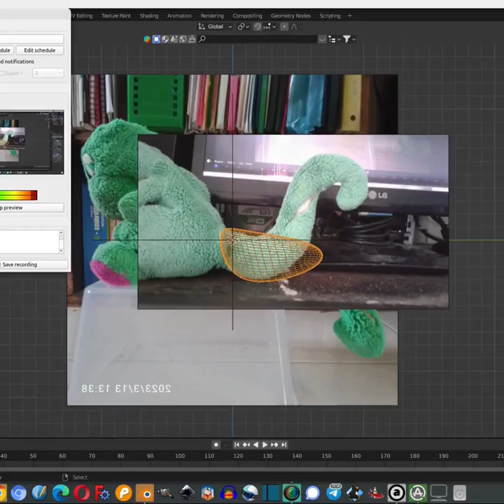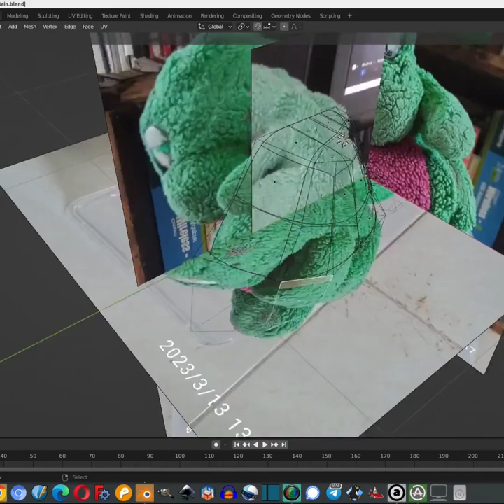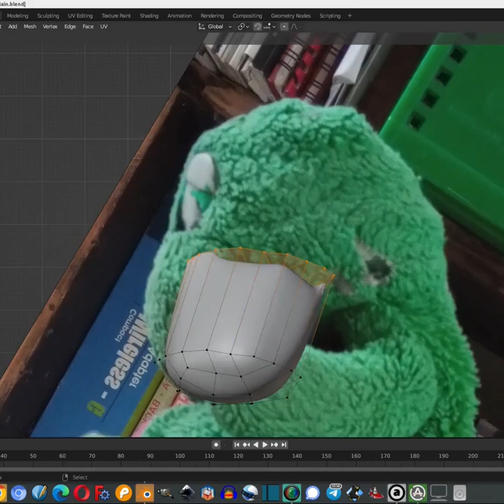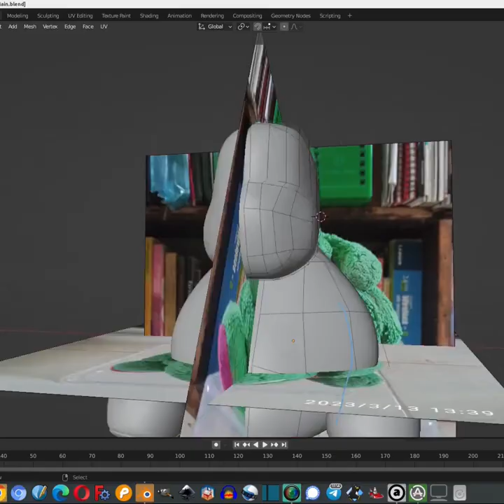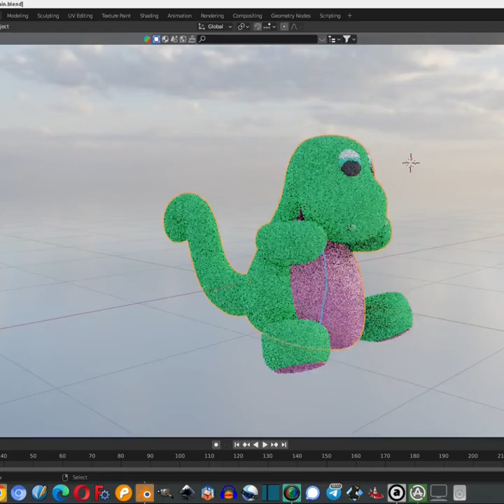Nonosaurus.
Namanya Nono. Ini adalah boneka sejak Ibu saya masih SD. Jadi, boneka ini umurnya mungkin sudah hampir 30 tahun 😂
Kali ini dia saya modelling.
Caranya dengan "scan 4D" dulu. Yakni difoto depan - belakang - kiri - kanan - atas - bawah. Buat patokan gambar.
Dan jadilah dia.
Next time akan saya rigging, yakni bisa bergerak-gerak: tangannya bergerak, matanya berkedip, kepalanya noleh, dll.
Masalahnya itu perlu waktu. Soalnya ini sesempatnya.